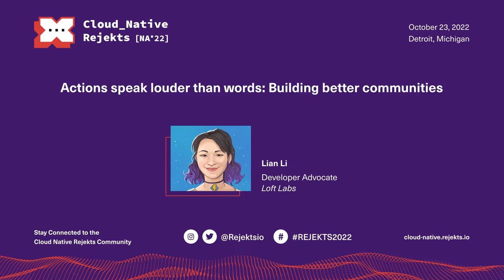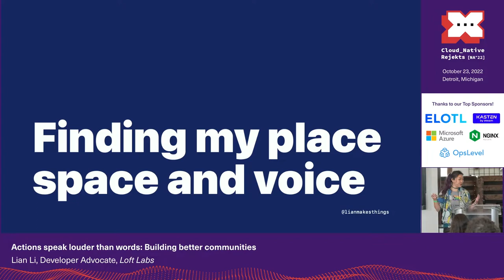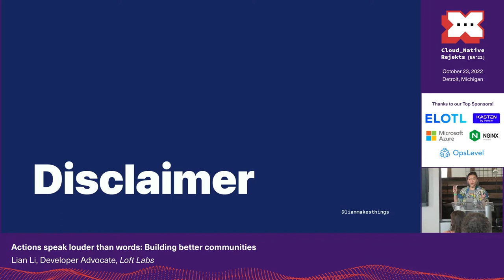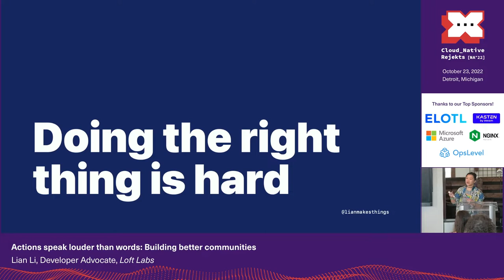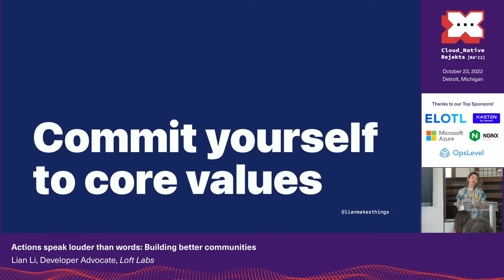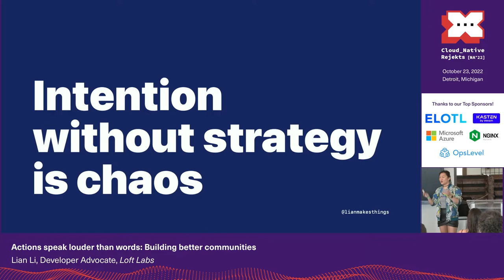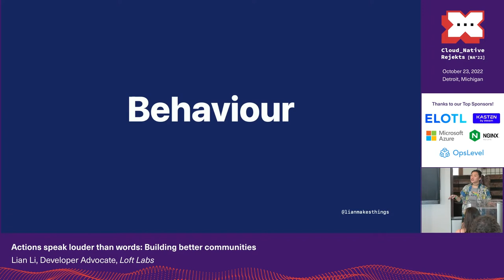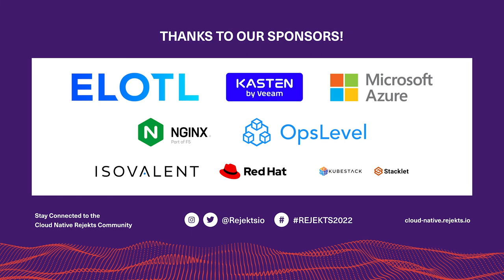Actions speak louder than words: Building better communities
We've all seen it: Conferences fail to provide a diverse line-up, get called out publicly and speakers bail in fear of backlash. But this is just the tip of the iceberg. More often than not, they reveal a failure of leaders to create a diverse and inclusive community in the first place.
It’s not enough to have the right boxes checked. Marginalised folks need to also feel safe to share their experiences.

A clear set of values, Codes of Conduct, and programs aimed at underrepresented folks, are all tools that can help. Ultimately, however, a community is made up of people, and it is on us to reflect on our behaviour, resist the urge to go for the option that makes us comfortable and do better.

In this talk, I want to discuss how we can take action beyond calling people out on Twitter to build something that will truly benefit everyone.

Speaker: Lian Li